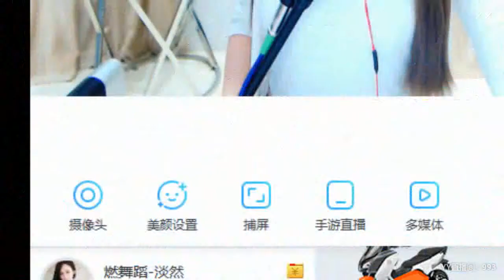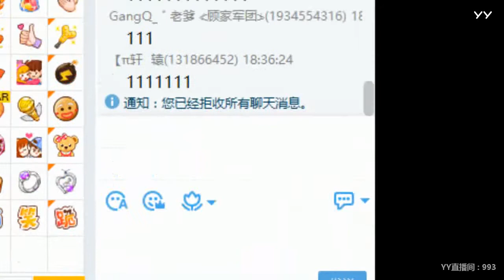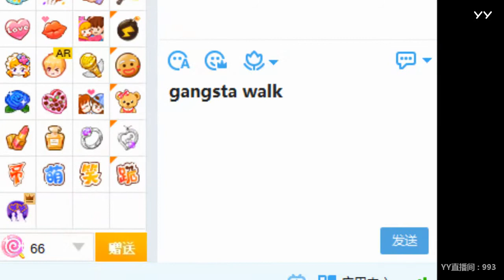YY LIVE 燃舞蹈 淡然 - 《燃舞蹈》（Artist・Sing・Music・Dance・Instrument・Talent Shows・DJ・KPOP・Remix・LIVE)